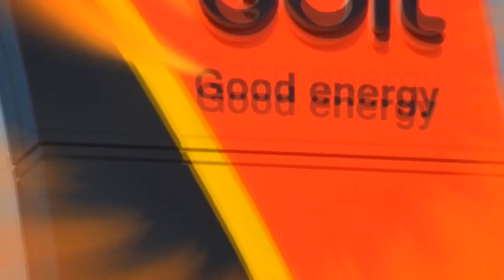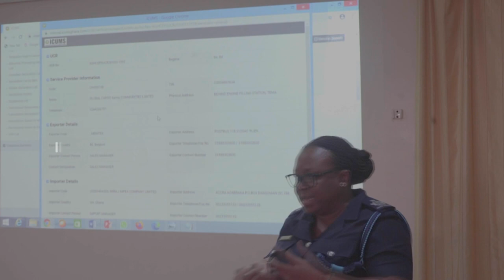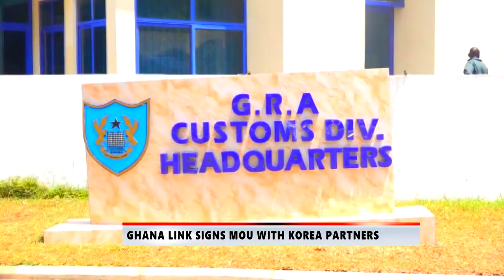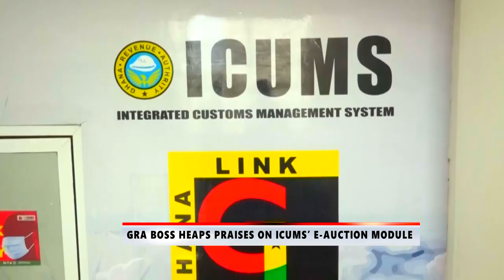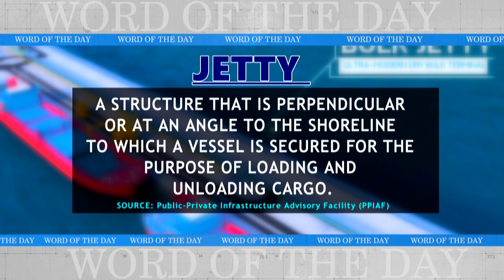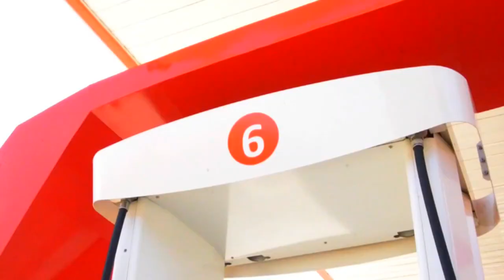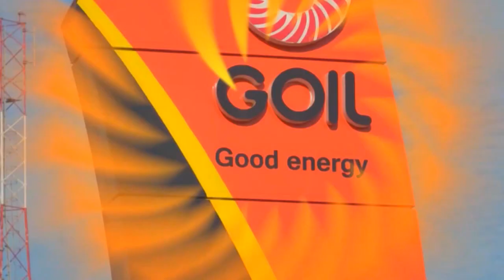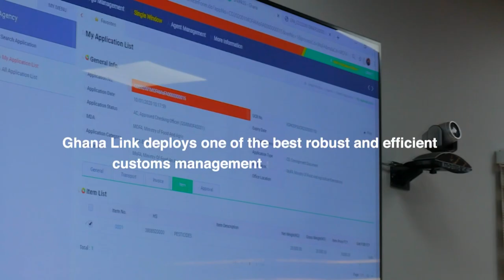Enforcing Safety Regulations on Fishing Vessels to Meet International Best Practices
Eye On Port Season 9 Episode 1

President Nana Addo Dankwa Akufo-Addo Commissions Modern Dry Bulk Terminal, Atlantic Container Terminal and Cuts Sod for Floating Dry Dock Facility & Oil and Gas Services Terminal at Port of Takoradi

Ghana Link Signs MOU with Korea Partners

For epayment of GPHA Terminal Handling Charges click the EyeOnPortSeason 9 Episode 1